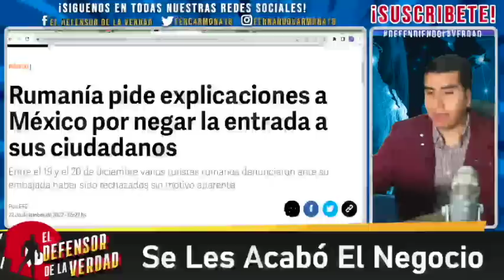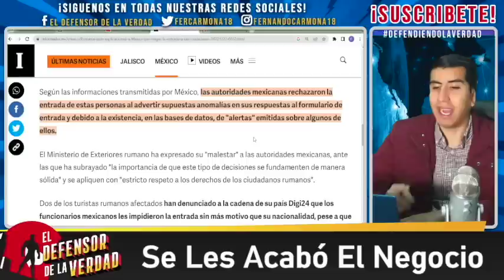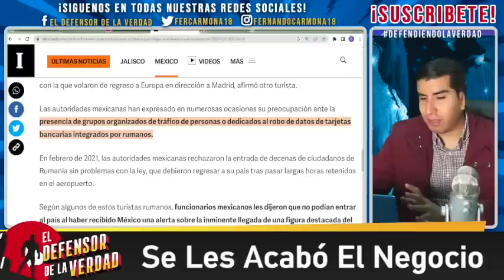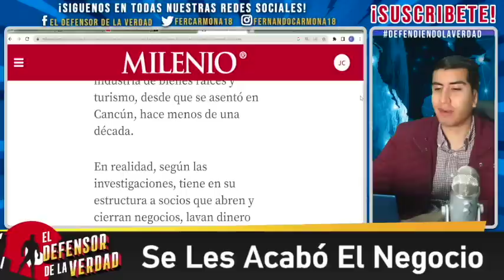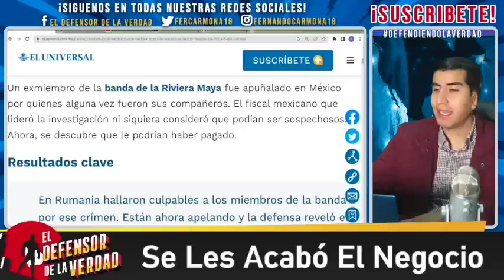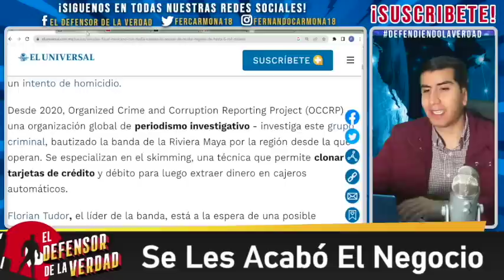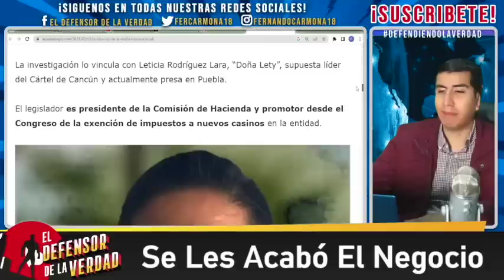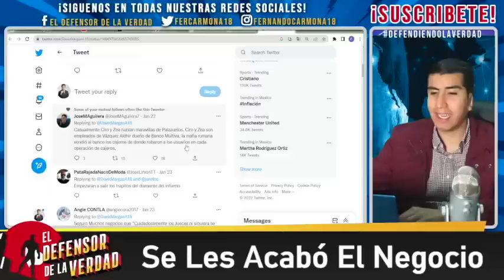AMLO Llega a Cancún Para Poner En Cintura a Palazuelos y Su Mafia Rumana!Rumanía Exige Explicaciones